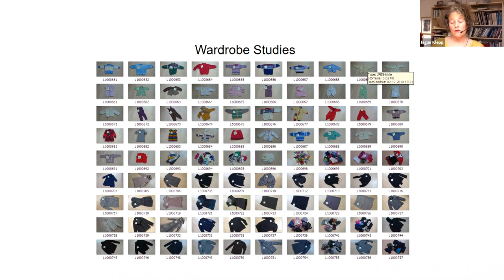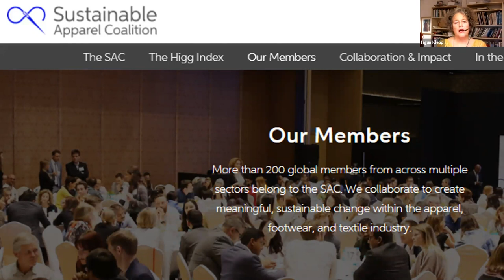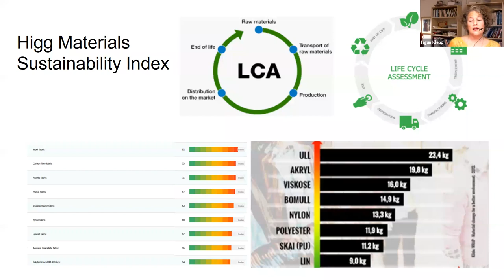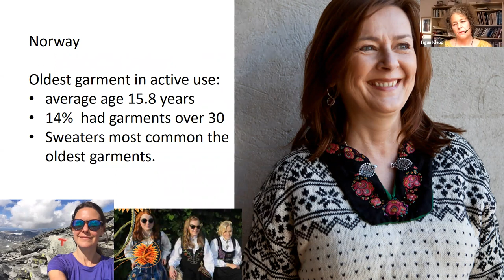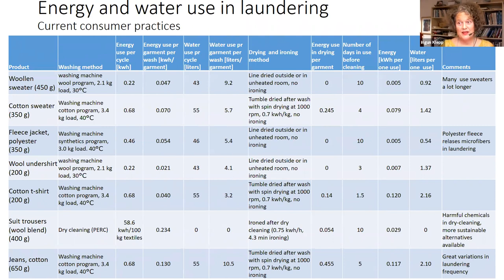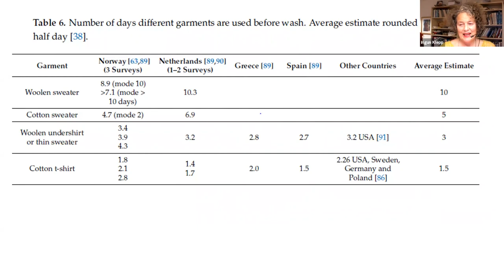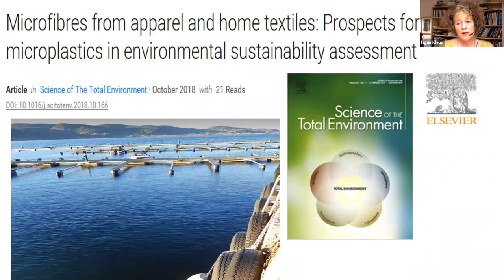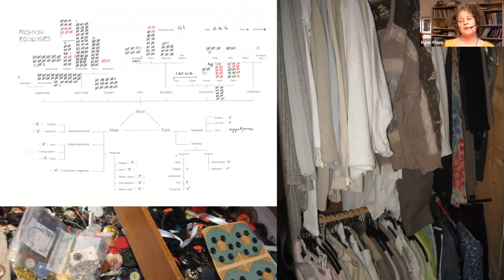Does Use Matter? with Dr. Ingun Klepp